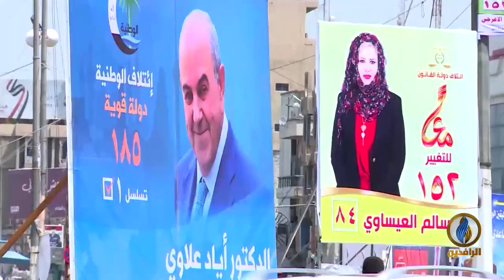تقرير إخباري.. قانون الانتخابات الجديد.. محاولة لتهدئة الشارع الغاضب من رموز الطبقة السياسية